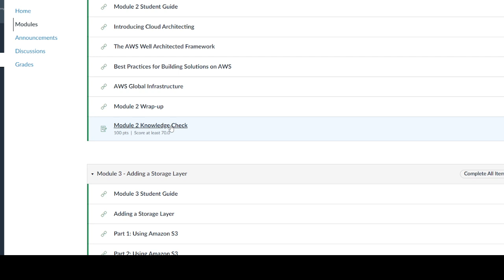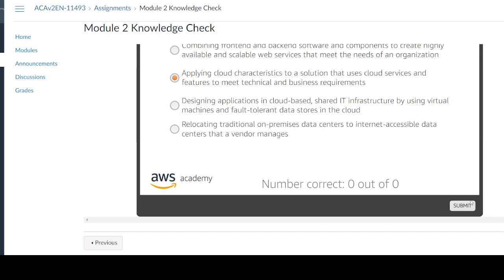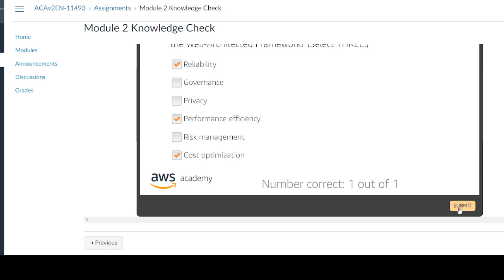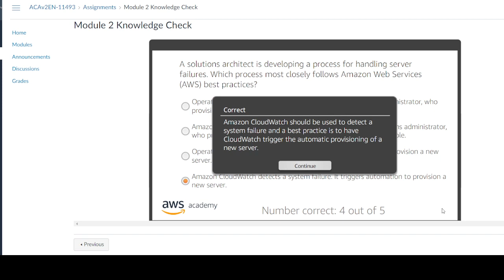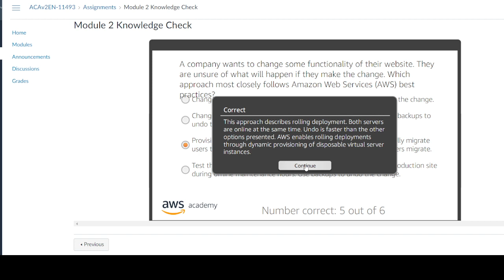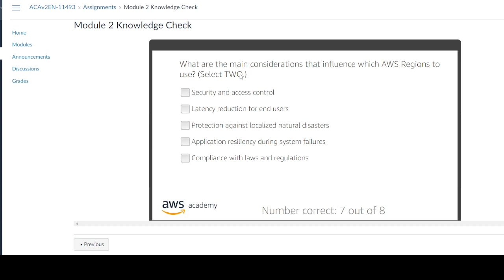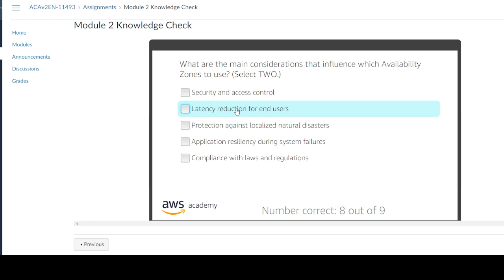Module 2 Knowledge Check Quiz with Answer || AWS Certified Solution Architect || Quiz With Answers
Module 2 Knowledge Check Quiz with Answer  ||  AWS Certified Solution Architect
AWS Academy Cloud Architecting - Module 2 Knowledge Check Answers